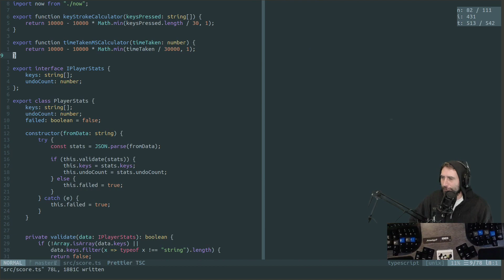AT cm 842927087